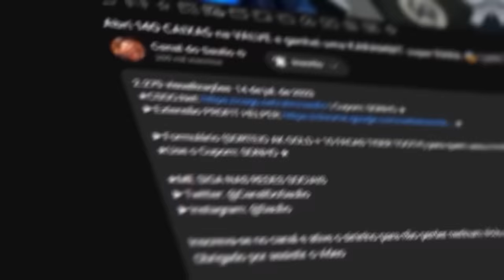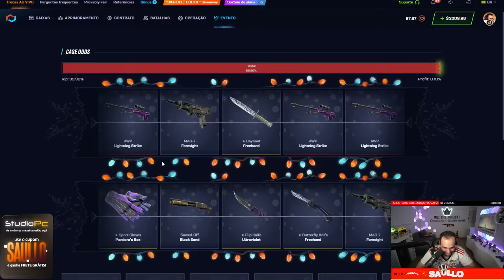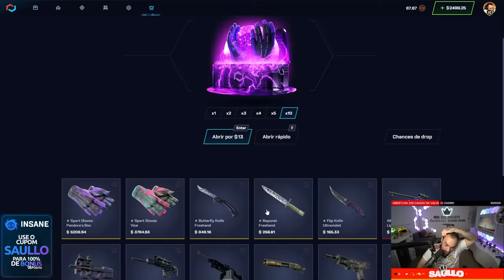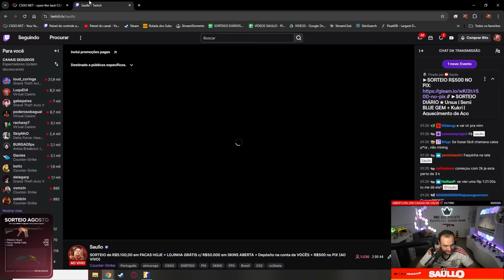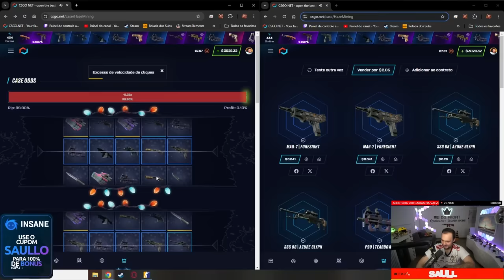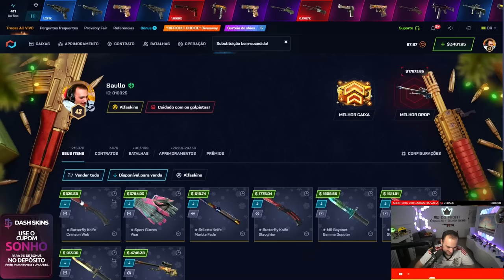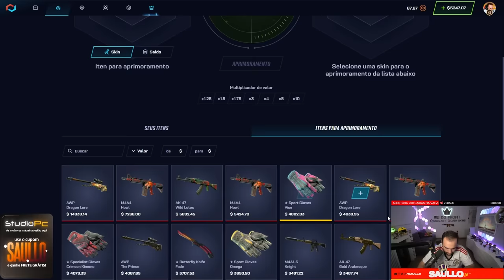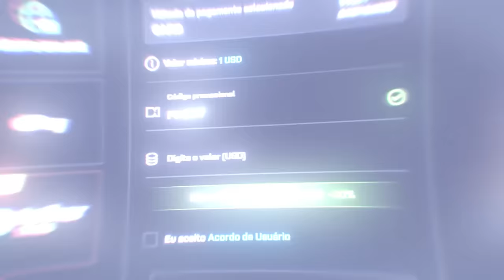Abri 2.200 CAIXAS "Haze Mining" para GANHAR a LUVA VICE de R$28.000,00 😱🤑